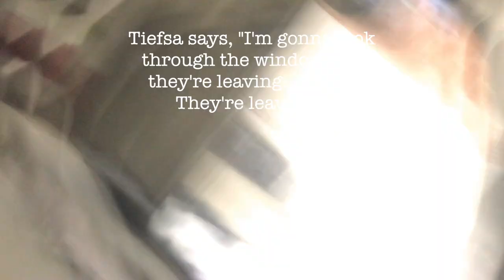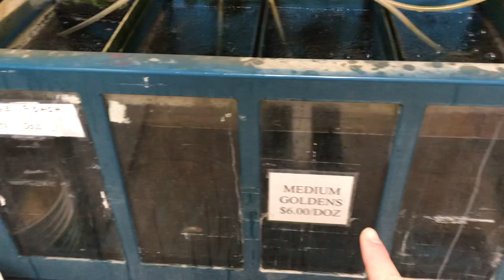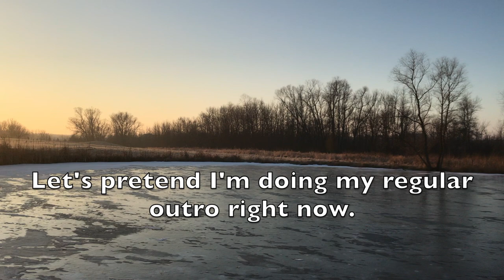Reindeer, Santa, and Ice Fishing for LARGEMOUTH BASS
Here's how to fish with tip-ups, or at least how to try.  When I went ice fishing this weekend, I tried tip-ups on the pond.  There are largemouth bass in the pond, so I thought one of them might try to go for a minnow on a tip-up.  Along the way, Joey Joe caught a largemouth ice fishing, Lily caught a bluegill ice fishing, but I think I mistakenly called it a sunfish in the video, and I managed to catch some largemouth bass ice fishing, too.  As far as catching my first fish on a tip-up, well, that's a work in progress.

My Filming Gear (even though it failed me)

David Tiefenthaler a.k.a. Tiefsa